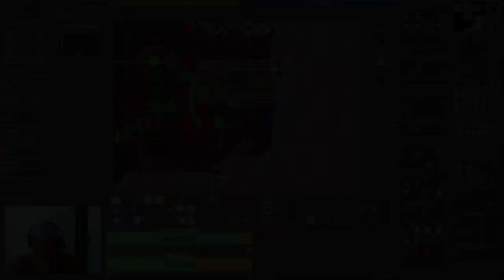FIRST TIER 5 IN COLLABRA, DROPOU 2 BAG YOU DESIRE EM 3 MINUTOS, LVL 1467 E 1440 DEAD